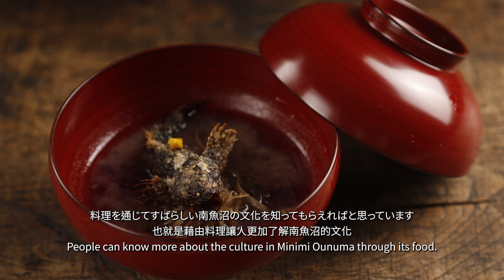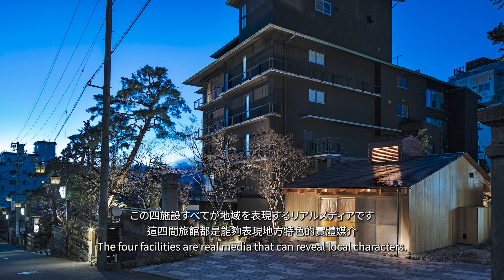里山十帖－古屋旅店的生活提案 日雜《自遊人》創辦人來台分享｜台日論壇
2000年雜誌《自遊人》創刊，並於2004年搬遷至新潟縣南魚沼市。2014年開幕於新潟大澤山温泉的「里山十帖」獲得了「優良設計獎 BEST100」的殊榮。2017年被《Forbes JAPAN》雜誌評選為「改變地區的55位關鍵人物」之一。2016年至2018年擔任2021及2022優良設計獎評審委員。此外，也身兼武蔵野美術大學客座教授、多摩美術大學客座教授。

▐ 創意生活產業｜台日論壇暨表揚授證典禮
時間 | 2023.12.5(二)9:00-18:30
地點 | 政大公企中心2F國際會議廳(台北市大安區金華街187號2樓)